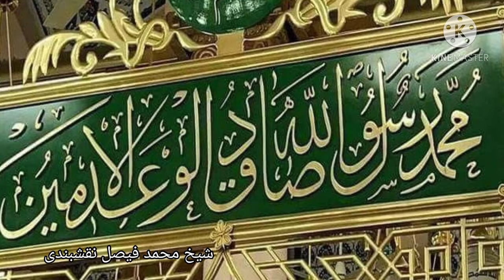Dil ki bimari ka Rohani illaj | Islamic health power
In this video you can listen Rohani illaj about all types of heart disease.Dua for heart problems.Qurani dua for heart
keep watching for more islamic health information rohani illaj Islamic stories  hamd o Naat islamic tips
islamic tv